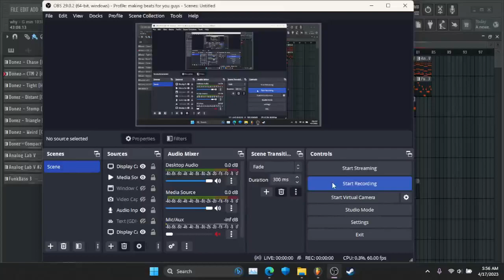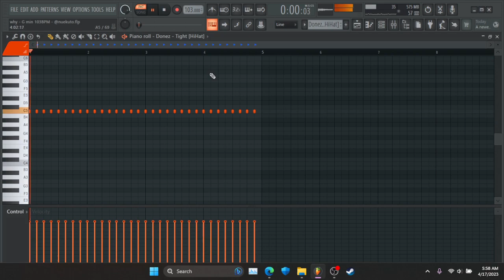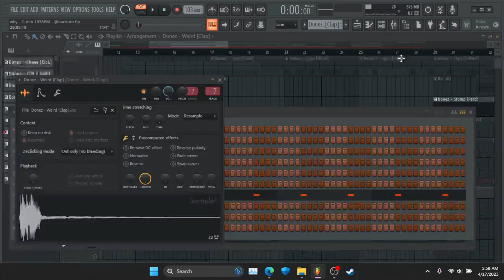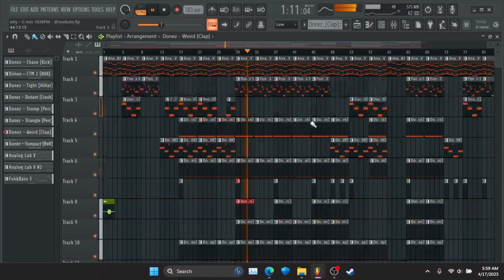How To Make Dark West Coast Beats For Artists (No edits)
download